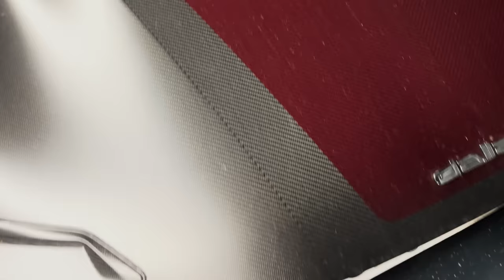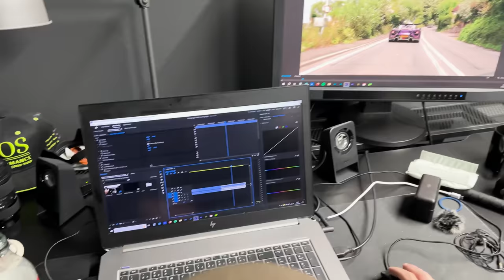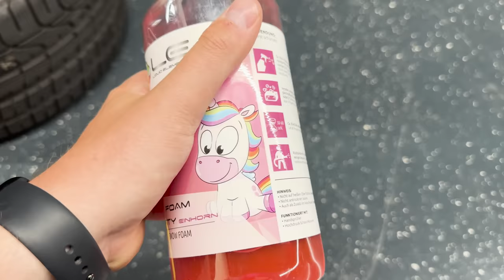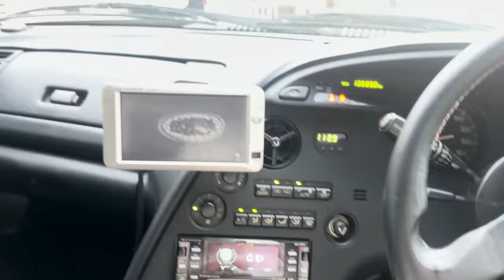NACH DEM ROADTRIP IST VOR DEM ROADTRIP! Daily Vlog aus unserer Cave!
Daily Vlogs, wir starten durch! Zurück von unserem Roadtrip muss erstmal das Chaos beseitigt werden. Seid dabei!

📍In unserem Shop bekommt ihr zur Zeit 50% mit dem Code: SOMMER - auf alle Klamotten!

00:00 Intro
00:30 der Dreck muss weg!
03:00 Editing und Updates
03:20 Dallara
05:00 Carwash
09:50 AMG E63
10:00 SUPRA
12:00 Outro

Alex & Mr.PPOV

TheSatinCrew™

⚫️ Instagram Mr. PPOV

→VIDEO & CUT
📍Louis G.